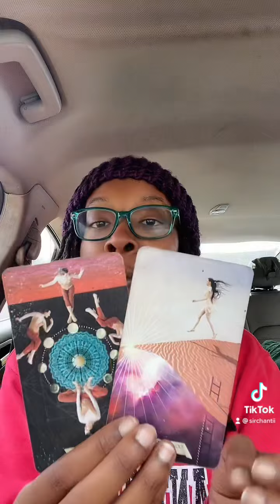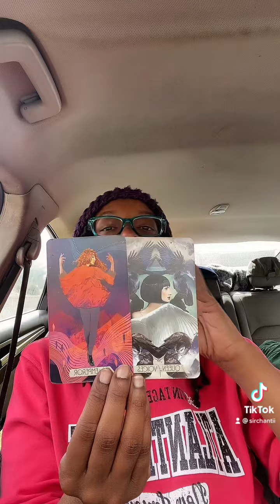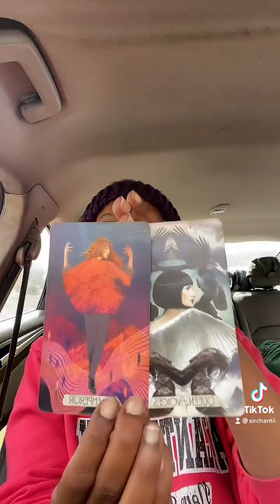Air placements. Past, Present, Future ✨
Payments:$sirchanti1216